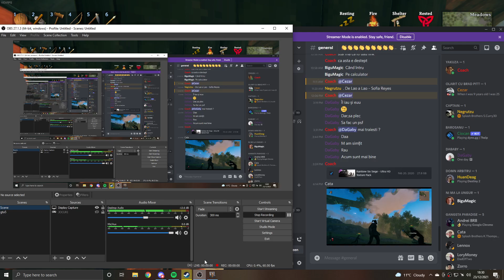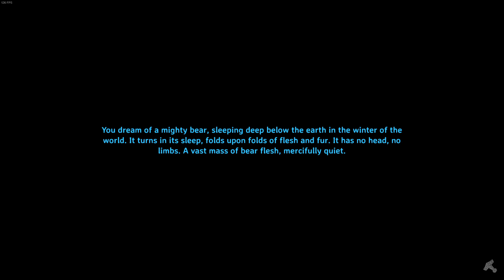Valheim: Cand am doborat primu bos impreuna, ce vremuri